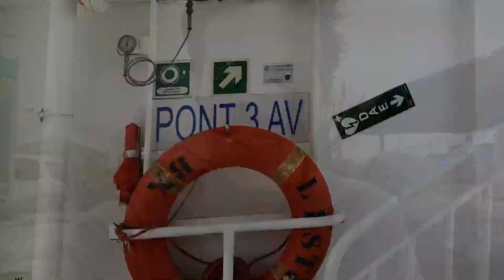#43 🛸 On change de maison !!! 🚁 Cambiamos de casa !!! 🚀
Nuevas aventuras Emisorianas. Cambiamos de casa ! Después de meses buscando un camper decidimos cambiar de plan y pum pum pum que en un mes se nos da el cambiazo ! En el siguiente video verán como voy chuleando esa nueva casa con ruedas ! Gracias a mis papis quien es son los que me ayudaron estos últimos meses, tanto apoyandome con alojarme como visitando campers conmigo (hasta a veces lejos y en horarios nocturnos).
Gracias por seguirnos y apoyarnos..pronto la familia peluche ya estará al completo otra vez !

Nouvelles aventures Emisoriennes... On change de maison ! Après des mois à chercher un camping-car nous avons décider de changer de plans et pif paf poum en moins d'un mois on a fait des miracles ! Dans la vidéo suivante vous verez comment je rénove et décore notre nouvelle maison sur roues ! Merci à mon papa et ma maman qui m'ont aidée ces derniers mois, tant en me logeant qu'en visitant des campings car avec moi (parfois assez loin et en nocturne !).
Merci de nous suivre et de votre soutient... bientôt la famille poilue sera de nouveau au complet !